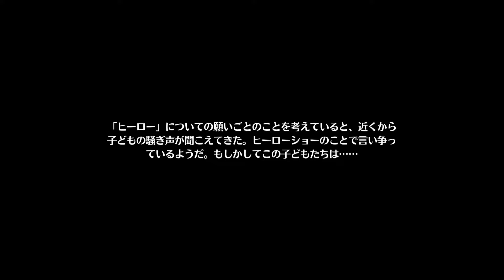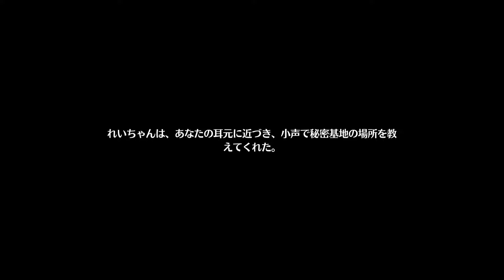＃35【鳴潮】「月が彩る願い」潮汐任務 願いをかなえる月樹屋「月下の願いその三・ 幼いヒーローの夢」【Wuthering Waves】2024 09 24